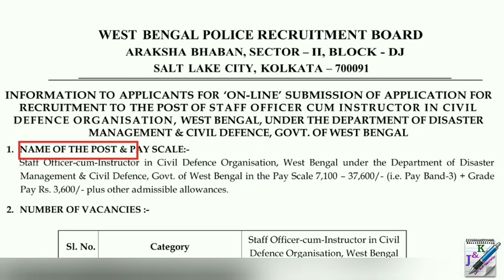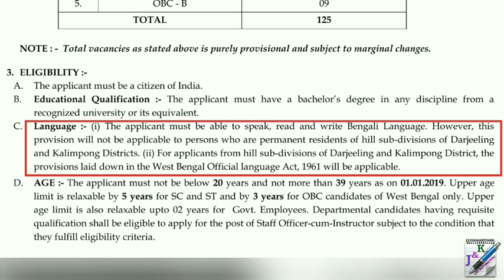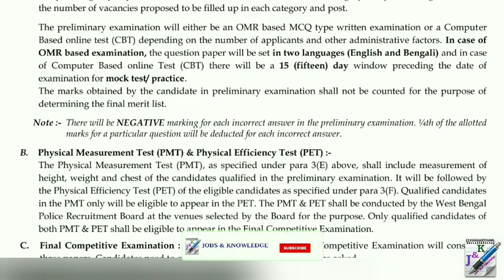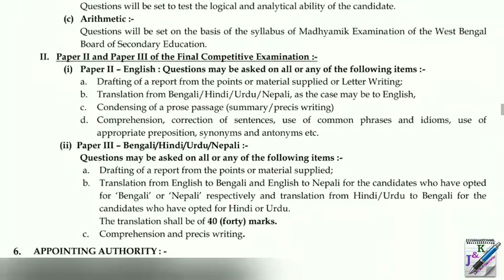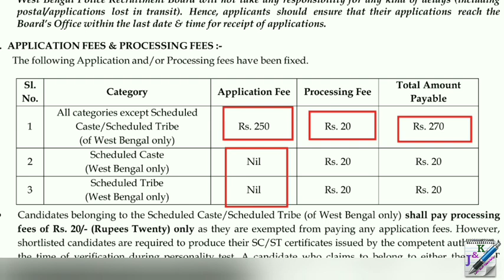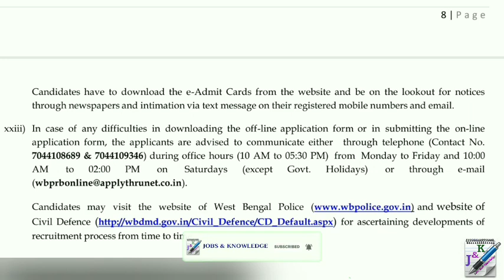ওয়েস্ট বেঙ্গল পুলিশে প্রচুর নিয়োগ ২০১৯ | West Bengal Police Recruitment 2019